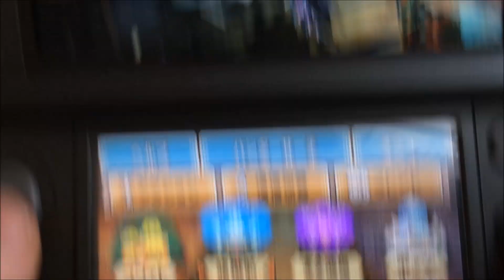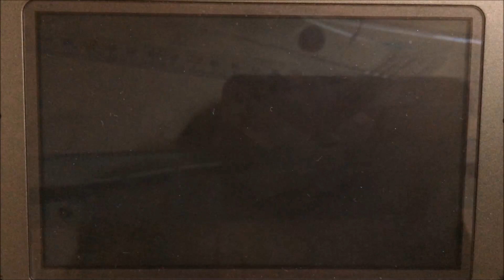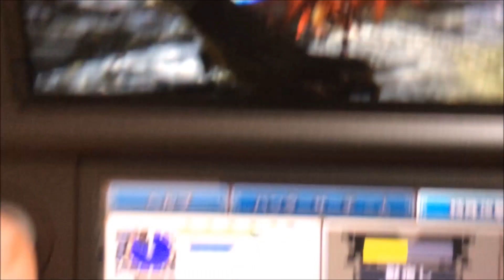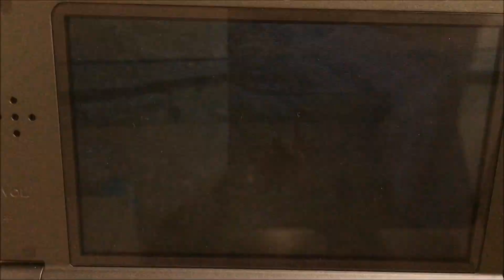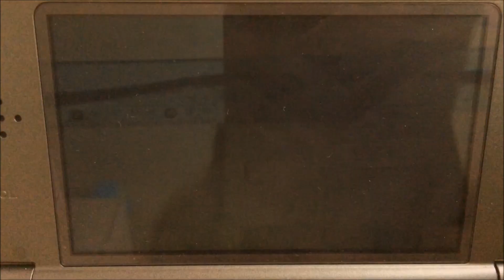Monster Hunter XX : Rayquane Brave Style VS Rathian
Hello
Oui il n'y avait plus de MH sur la chaîne jusqu'à cette vidéo. ET BAH VOILA JE SUIS DE RETOUR SUR L'UN DE MES UNIVERS PRÉFÉRÉS !
J'espère que cela vous plaira, et que vous en voudrez d'autre.

Si vous avez MHXX, vous pouvez m'ajouter avec mon code ami :
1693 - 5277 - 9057 (mettez le votre en commentaire pour que je puisse vous ajouter)

Et comme d'habitude, bon visionnage !

Désolée, j'avais complètement zappé de créditer Professeur felyne, sans qui je n'aurais pas eu la Rom de MHXX
Un gros merci à notre felyne préféré ^^